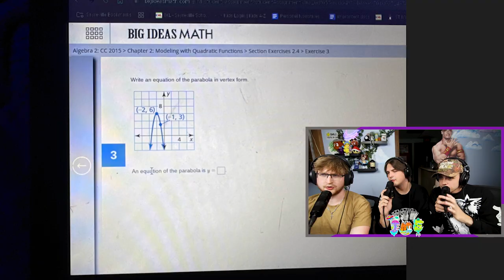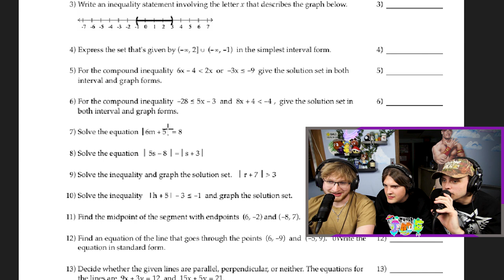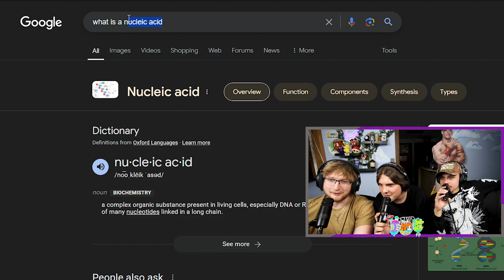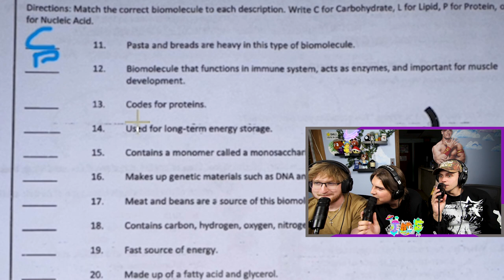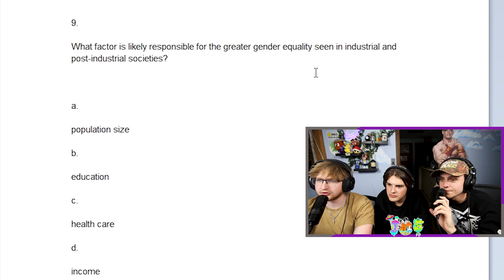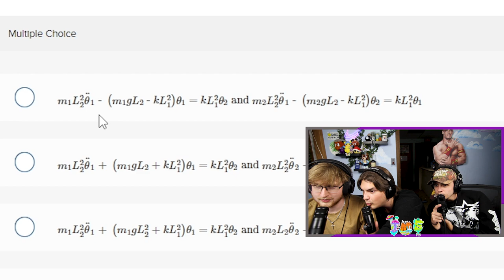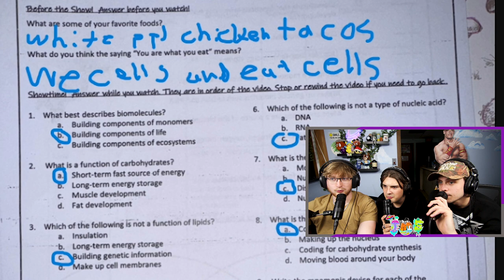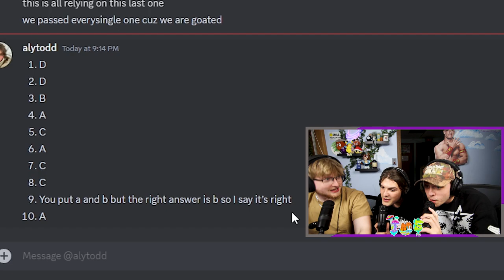Doing Our Subscribers Homework...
We asked our discord members to submit their homework to us and we would do our best to solve it. We got high school level homework all the way up to 4th year engineering homework. So needless to say it got.. interesting. Let us know if you want us to do this again by commenting and supporting the video!